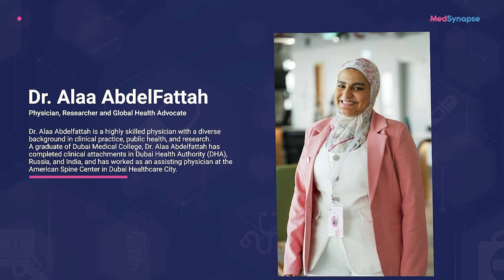The evolution of migraine treatment With Dr. Alaa AbdelFattah | MedSynape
The Evolution of Migraine Treatment: From Ancient Remedies to Modern Medicine

Join us on a journey through time as we explore the fascinating history of migraine treatment. From ancient civilizations to groundbreaking medical advancements, we delve into the various remedies and therapies that have been used to alleviate the debilitating symptoms of migraine.

Dr.Alaa Abdelfattah : Physician, Researcher, and Global Health Advocate

Dr. Alaa Abdelfattah is a highly skilled physician with a diverse background in clinical practice, public health, and research. A graduate of Dubai Medical College, Dr. Alaa Abdelfattah has completed clinical attachments in Dubai Health Authority (DHA), Russia, and India, and has worked as an assisting physician at the American Spine Center in Dubai Healthcare City.

Currently, Dr. Alaa Abdelfattah is a Patient Care Consultant with Manzil Healthcare Services, where they oversee projects focused on the prevention and treatment of cancer and chronic migraine patients. Their expertise in these areas reflects their commitment to providing comprehensive care and improving patient outcomes for those facing chronic and complex conditions.

Dr. Alaa Abdelfattah has been actively involved in community health initiatives, particularly in India. They volunteered in rural areas and high schools to raise breast cancer awareness and visited palliative care centers to support patients in the final stages of cancer. Their humanitarian efforts also extend to their work with Afghan refugees, where they served as a first contact care doctor and field hospital physician.

In addition to their clinical work, Dr. Alaa Abdelfattah has made significant contributions to medical research, having published several papers in conferences and scientific magazines. During the COVID-19 pandemic, they played a crucial role on the front lines in Abu Dhabi’s field hospitals and contributed as a clinical investigator in the world’s first Phase 3 COVID-19 vaccine trial at ADNEC, UAE.

Through their clinical expertise, research contributions, and global health initiatives, Dr. Alaa Abdelfattah continues to make a lasting impact on healthcare both locally and internationally.